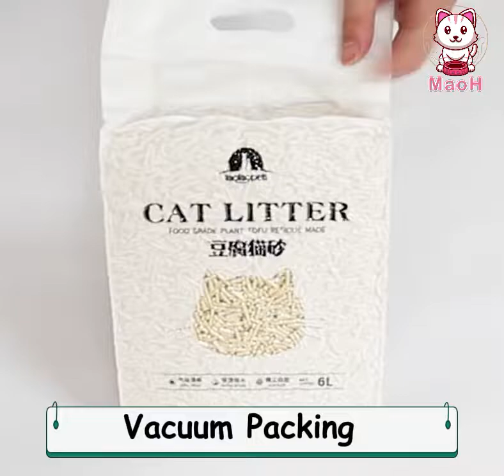MaoH Cat Litter Tofu 6L (2.3kg) with Natural Ingredients, Fast Clumping, Low Dust Pasir Kucing Tofu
⭐ Made of Plant Tofu (Soybean), it is safe for pets and humans for daily usage.
⭐ It is a 1.5mm - 3mm particle that won’t break easily when the cats step on it.
⭐ Thus, it is a Low Dust cat litter tofu to ensure respiratory health of pets.
⭐ Quickly dissolve in water, so you could flush it into toilet effortlessly.

➡️ For you who want to:
- Find an economic cat litter tofu
- Interchange multiple scent of cat litter

➡️ Main Ingredients: Soybean Residue, Starch, Guar Gum

➡️ 5 Scents available:
- Original (Soy)
- Peach
- Green Tea
- Lavender
- Charcoal